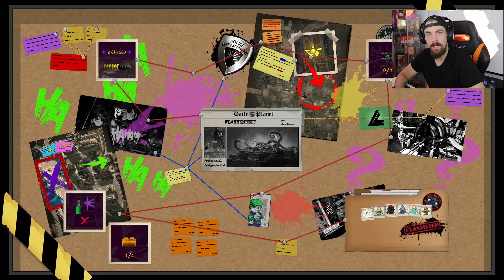AQUAMAN VS. ORM - Lego DC Super Villians Das Flammenrad DLC Gameplay Deutsch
👍 Like nicht vergessen!

Mein Equipment:
Avermedia 4k Capture Card*
Mein Mikrofon*
Mein Mischpult*